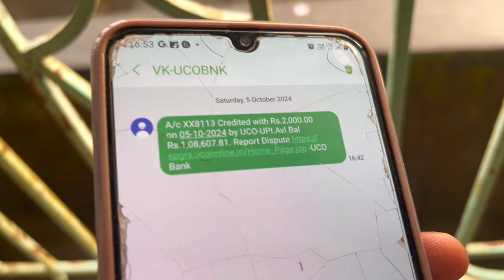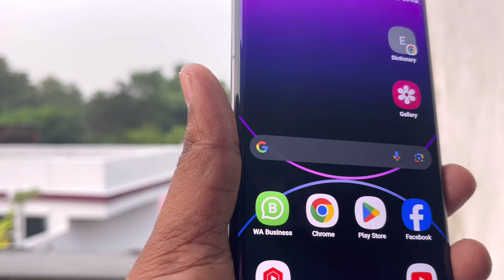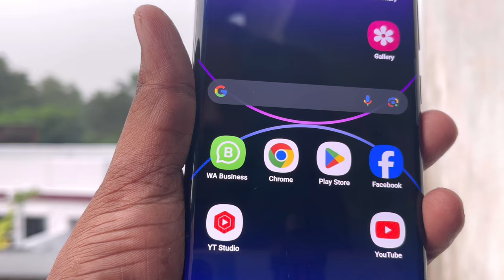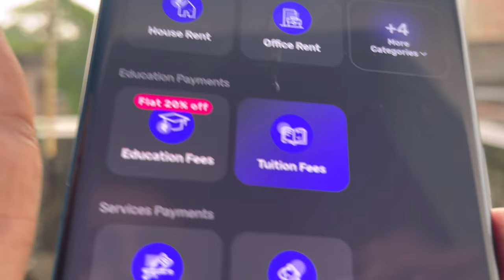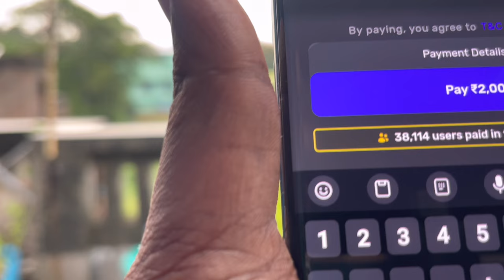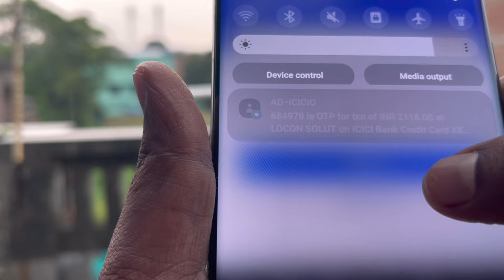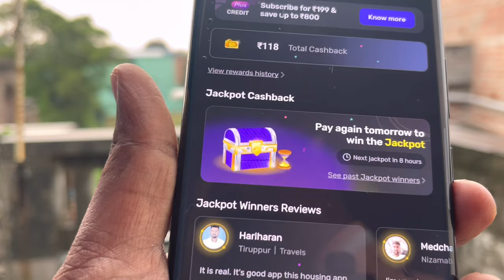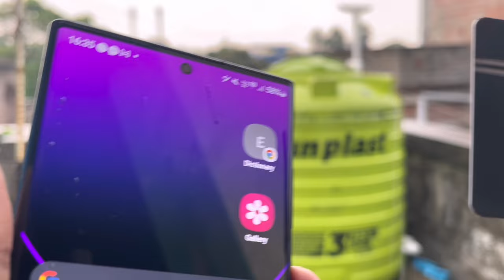✅️Credit Card To Bank Account Money Transfer 2024 | Credit Card Se Cash Kaise Nikale Without Charges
Credit Card To Bank Account Money Transfer | Transfer Money From Credit Card To Bank Account

Credit Card Se Paise Kaise Nikale/Credit Card To Bank Transfer/Credit Card Cash Without Charges

Video Topic
In this video I will explain you How To Transfer Or Withdrawal Cash without Cahrges With Your Credit Card to Bak account . Agar aapko Apni Credit card Se Cash Nikale Kaise Sikhna Hai Then Watch This Video . credit card To Bank account money Transfer Without Charges 2024 .

( Code is Mandatory for Cashback )

Can I transfer money from my credit card to the bank
How to get money from credit card to bank account without any charges
Can we transfer money credit card to gpay
Credit card to bank account without charges
Transferring money from credit card to bank account online
Credit card to bank transfer charges
Credit card to bank transfer limit
Best app to transfer money from credit card to account without charges
Credit card to bank transfer no hidden fees
Credit card to bank account transfer zero fees
How to transfer money credit card to bank account
Send money from credit card to bank account instantly
Credit card to bank transfer Paytm
Credit card to bank transfer business
Best credit card to bank transfer
How to transfer money from hdfc credit card to bank account without any charges
How to transfer money from sbi credit card to bank account
how to withdraw money from credit card
credit card se paise bank account me kaise transfer kare
how to transfer credit card money to bank account without charges
rent payment through credit card
how to credit card money transfer to bank account
how to take money from credit card to bank account
add money from credit card to bank account
rupay credit card to bank transfer
credit card se bank me paise kaise transfer kare
how to send money from credit card to bank account